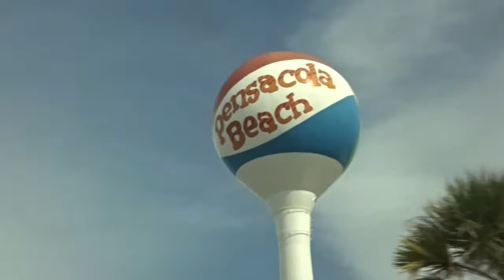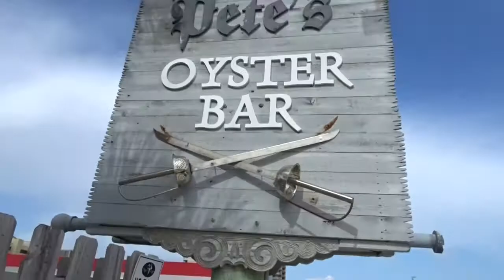Pensacola, Florida | Travel Diary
Family road trip to Florida.